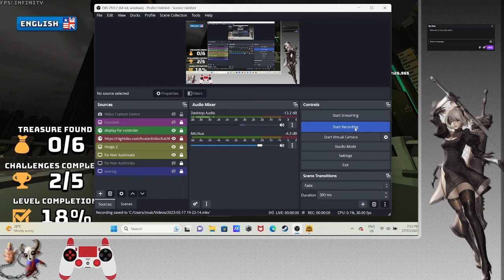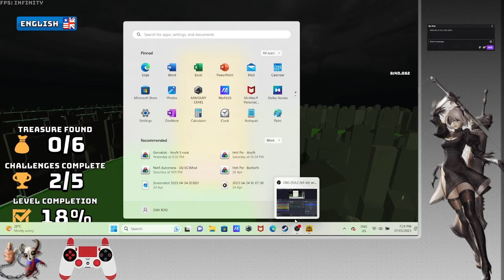Infinity climb tech